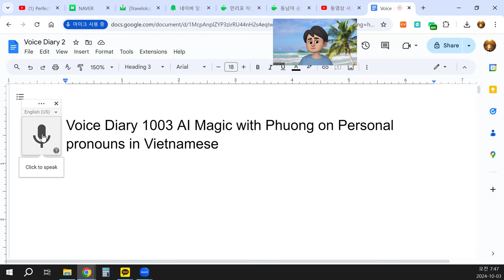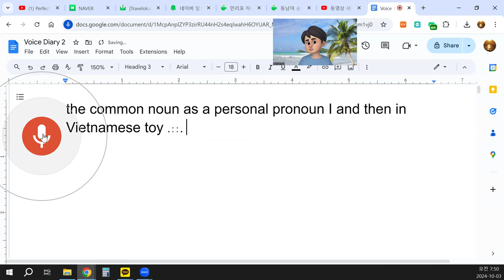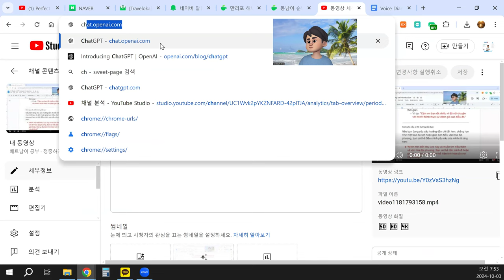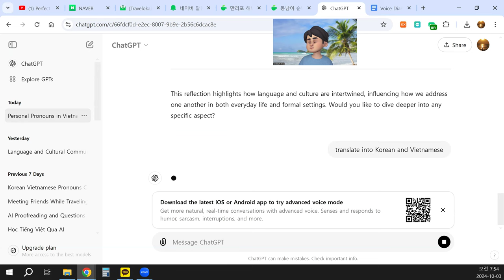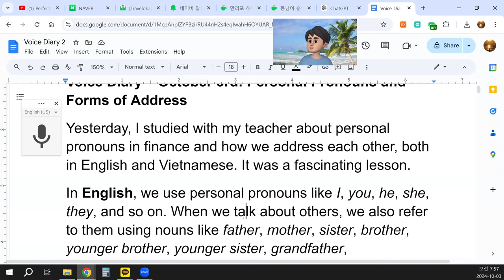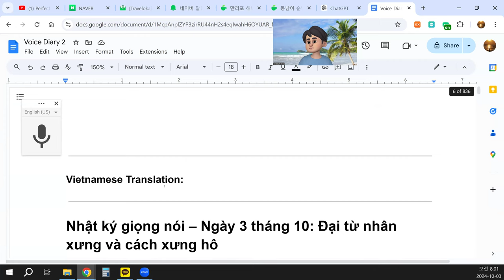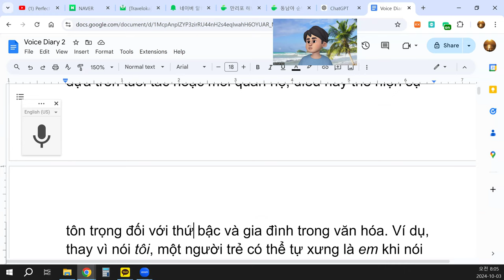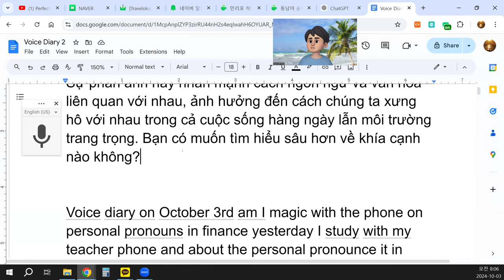Voice Diary 1003 AI Magic with Phuong on Personal pronouns in Vietnamese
Voice Diary – October 3rd: Personal Pronouns and Forms of Address
Yesterday, I studied with my teacher about personal pronouns in finance and how we address each other, both in English and Vietnamese. It was a fascinating lesson.
In English, we use personal pronouns like I, you, he, she, they, and so on. When we talk about others, we also refer to them using nouns like father, mother, sister, brother, younger brother, younger sister, grandfather, grandmother, uncle, aunt, etc. This system of calling each other by personal pronouns or names is very important, especially when meeting someone for the first time. In addition to pronouns, we might refer to people by their job titles or positions within a company, like manager, boss, teacher, and so on.
In Vietnamese, the way we address people shows deep respect for age, family position, and status. Instead of just saying "I" (tôi), people often use family-related terms, like anh (older brother) or chị (older sister), even with strangers or colleagues. The system reflects the culture and relationships between people.

Questions Answered:
How do people address each other in Vietnamese?
In Vietnamese, people often address each other based on age, status, and relationship. Instead of saying "I" or "you" directly, people use terms like anh (older brother), chị (older sister), em (younger sibling), bác (uncle/aunt), etc., depending on the context. It is a way to show respect and maintain politeness. Titles are often used instead of personal pronouns, especially when talking to someone older or in a position of authority.
Why is the way we call each other important?
It’s crucial because it reflects our relationship with the person we are speaking to. In both English and Vietnamese, using the correct pronoun or form of address shows respect, politeness, and social awareness. In a work environment, calling someone by their title or position (like boss or manager) is common, while among friends or family, more personal terms like brother or sister might be used.
What’s the difference in how Vietnamese people use personal pronouns compared to English?
In English, personal pronouns like "I" and "you" are commonly used, regardless of the age or status of the person. However, in Vietnamese, it’s more common to use titles based on age or relationship, which reflects the culture’s emphasis on respect for hierarchy and family. For example, instead of saying I, a younger person might refer to themselves as em when speaking to an older person, and the older person would refer to themselves as anh or chị.